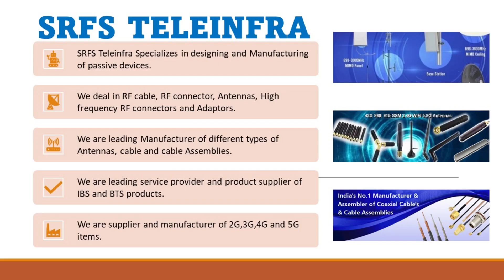Feeder Coaxial Cable 1-14 Inch